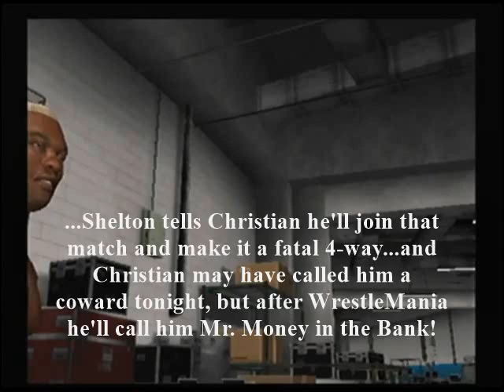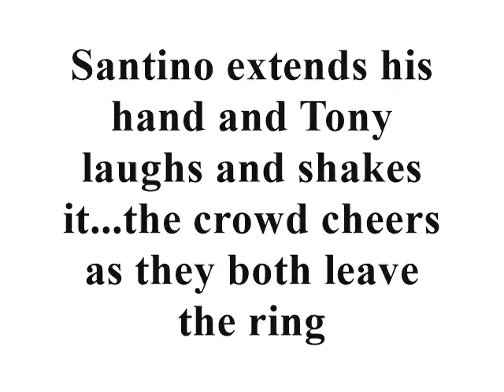VGW-WWE ECW 3-15-1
As we get closer to WrestleMania, Cody Rhodes returns to the ring to team up with his dad to take on ECW Champ Tommy Dreamer and #1 Contender Jack Swagger in our main event!